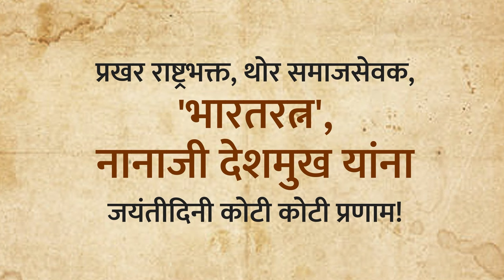ग्रामविकास व स्वावलंबनाचे आदर्श, ‘राष्ट्रऋषि’ भारतरत्न नानाजी देशमुख यांना जयंतीदिनी कोटी कोटी वंदन!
ग्रामविकास व स्वावलंबनाचे आदर्श, ‘राष्ट्रऋषि’ भारतरत्न नानाजी देशमुख यांना जयंतीदिनी कोटी कोटी वंदन ! | 11 ऑक्टोबर 2023